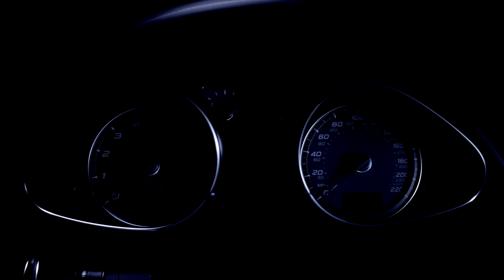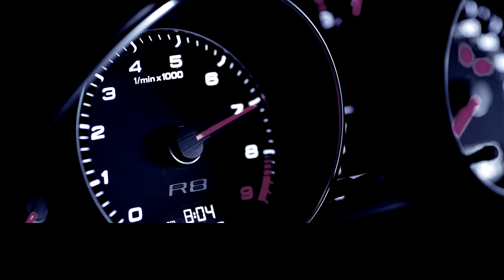Fast Girls slow Boys CatEyes ft Ego y Elocuente "GO"